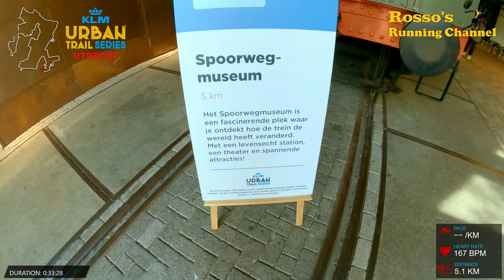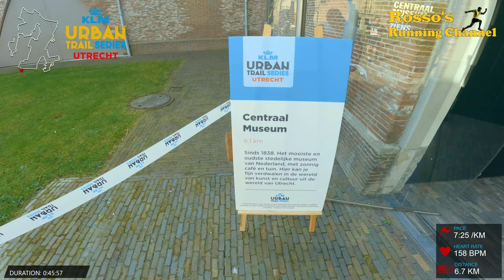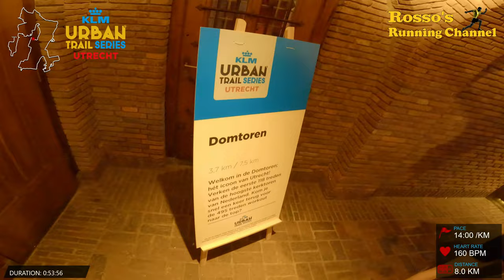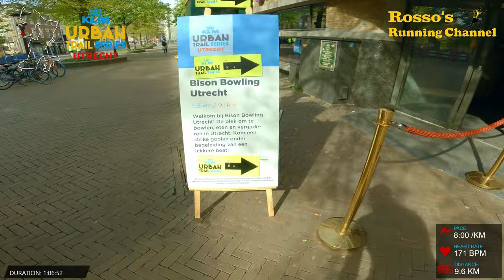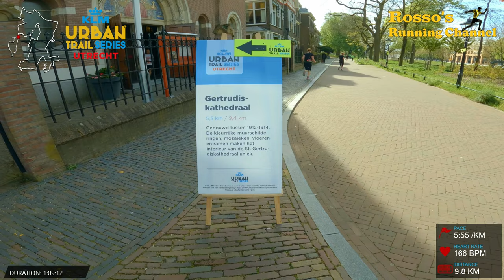KLM Urban Trail Series Utrecht - An 12km Running Match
A 12km running match through the buildings of the city of Utrecht, Netherlands, recorded in 4k UHD with a GoPro Hero 10 headcam.

0:00 - Intro
1:56 - Start run
4:50 - Hoog Catharijne
6:18 - Tivoli Vredenburg
8:49 - De Utrechter
9:36 - Bunk Hotel
11:43 - Jeu de Boules bar
22:00 - Stadsschouwburg
31:42 - Inbetween chat
37:11 - Spoorwegmuseum
45:56 - Happy Together
49:18 - Nicolaikerk
57:48 - Domtoren
1:01:30 - Domkerk
1:05:11 - Maesons
1:08:27 - Museum Speelklok
1:10:50 - Bison Bowling
1:13:15 - Gertrudis Kathedraal
1:20:39 - Finish
1:22:11 - Epilogue

Special thanks to Golazo & KLM for making this run possible.

Music by : Cerulean Crystal, Arnold Weide, Before The Drop, Got Happy, Tape Machines, Vincent Vega, Krisu, Ooyy, Waykap, Alder, Hallman, Duckmaw, Martin Klem, Basixx, Tigerblood Jewel, Damma Beatz, Vicky Vox, Flux Vortex, Loving Caliber, Courses, Tom Caio, Go For Howell, OTE, Wellmess